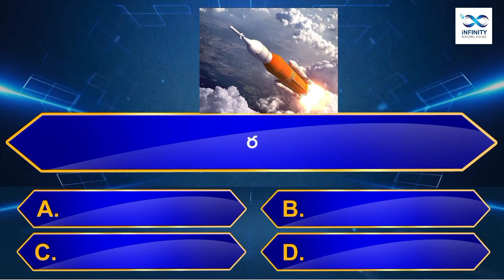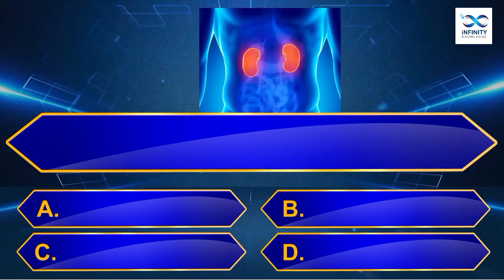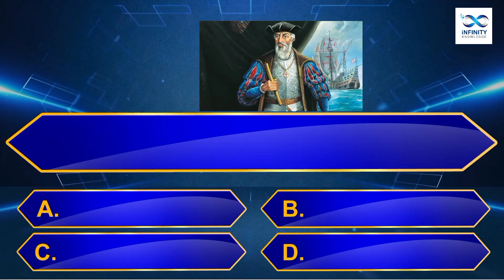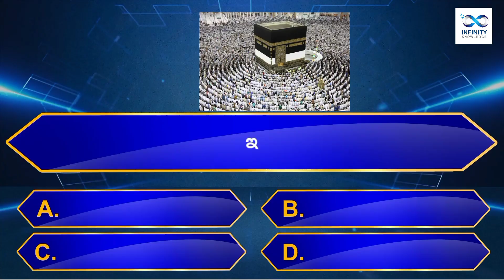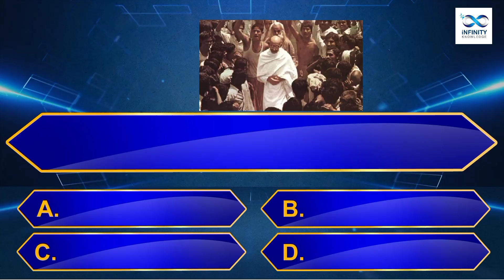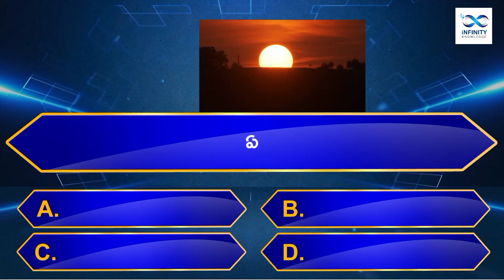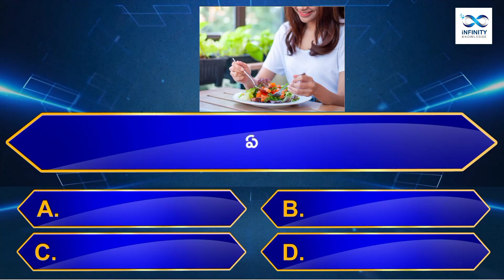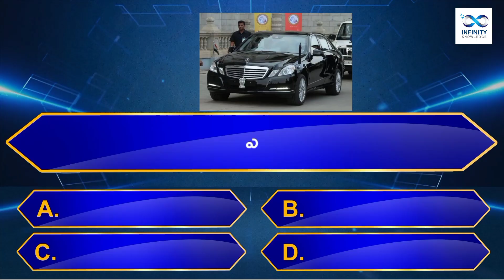Interesting Questions In Telugu I| Episode-144 || Unknown Facts || GeneralKnowledge ||Telugu Quiz